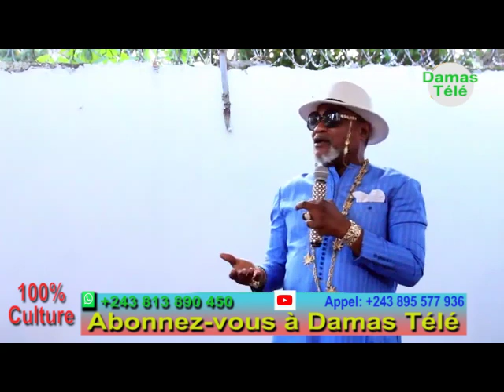KOFFI OLOMIDE APELISI MOTO NA MUSIQUE CONGOLAISE, LES MUSICIENS BABOYI NOMINATION NAYE AMBASSADEUR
Après être reçu par le Président Félix, Koffi Olomide nominé ambassadeur de la culture congolaise.
Koffi Olomide se livre à une série des interviews, cette fois-ci l'artiste se livre pour expliquer à la voix du monde, le pourquoi du choix opéré sur sa personne.